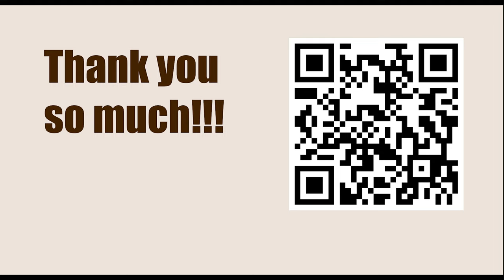Aaron Nimzowitsch vs Jose Raul Capablanca, San Pietroburgo 1914 || ISRAEL GELFER (Positional Chess)